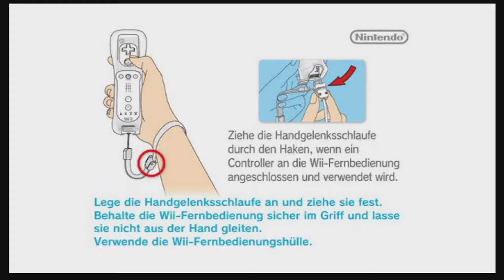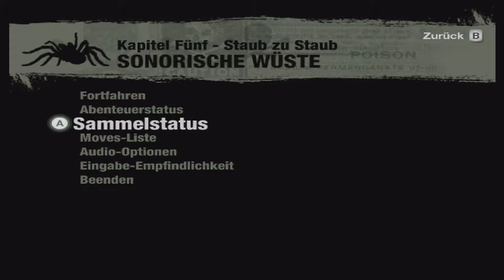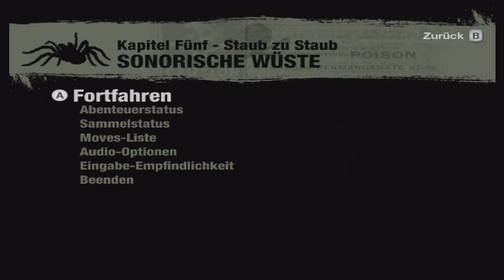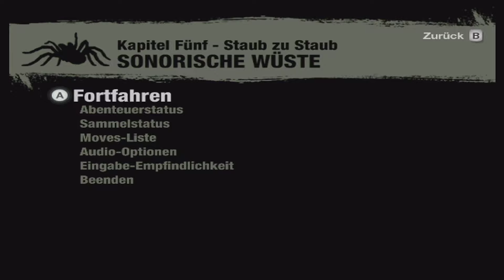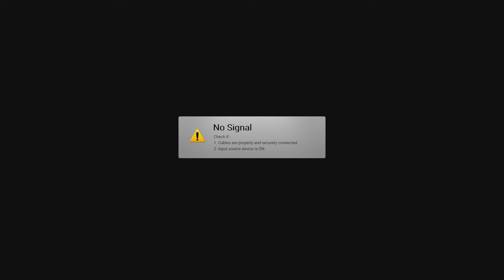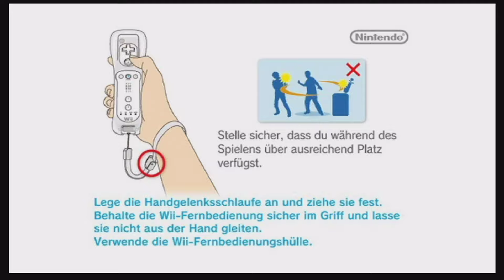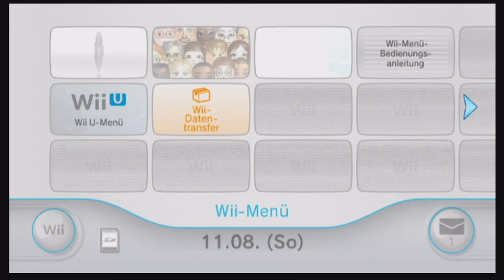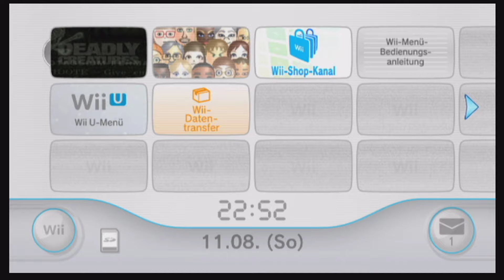DWO_DerNordmann - Deadly Creatures Part 2 [11.08.2019]